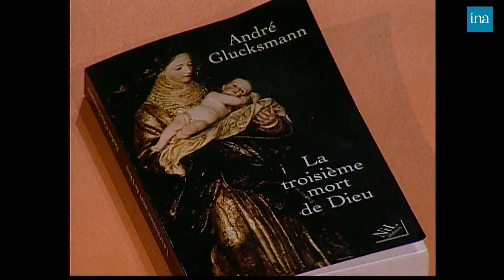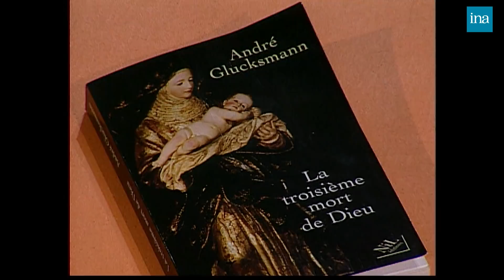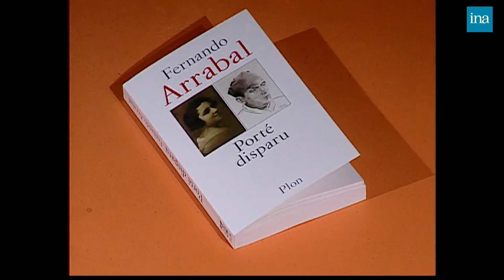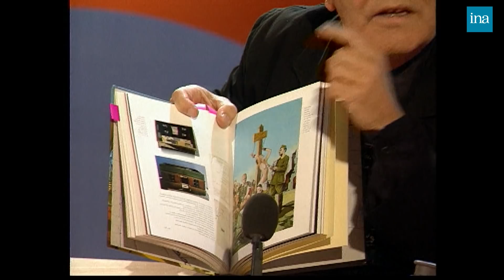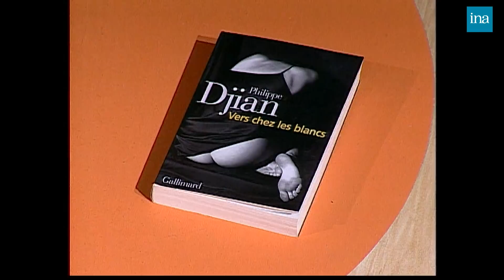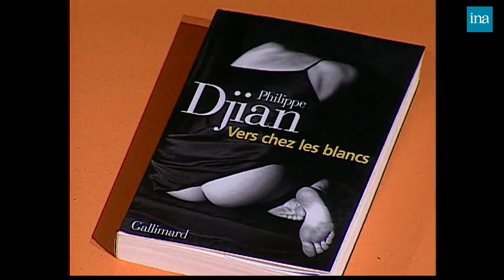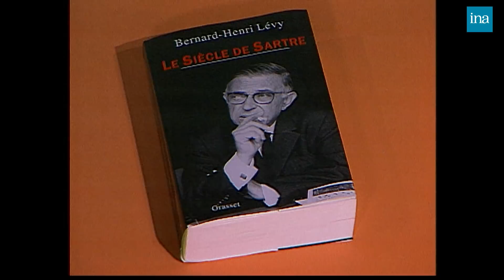Rive Droite / Rive Gauche de Thierry Ardisson avec Gérard Lanvin, BHL … | INA Arditube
Rive Droite / Rive Gauche  | Paris Première | 24/04/2000
Thierry Ardisson reçoit Aurélie Dupont, André Glucksmann, Fernando Arrabal, Virginie Ledoyen, Philippe Djian, Gérard Lanvin